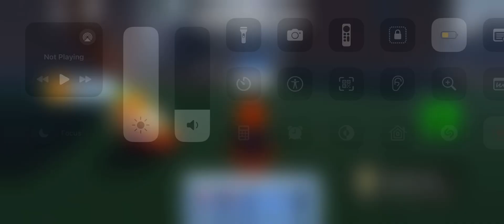Find the anime characters: how to find rangoku